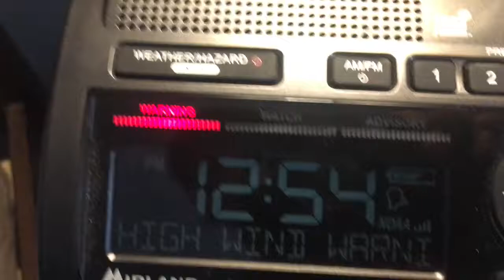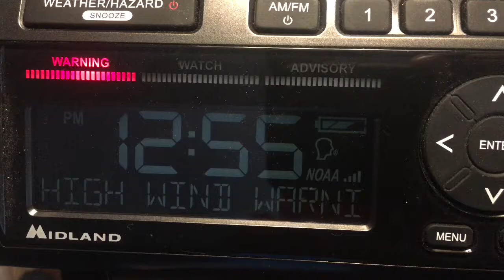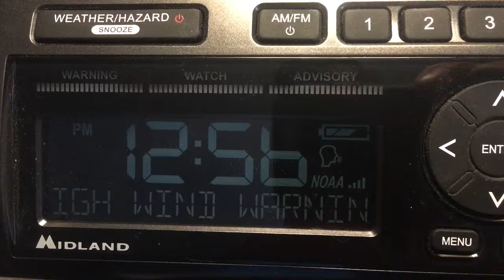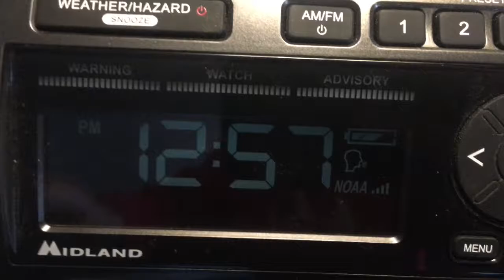***RARE***REAL NOAA Weather Radio Alert #20 & 21: HIGH WIND WARNING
This is my capture of the double header high wind warning that was issued for my area last week. The last time the Albany WFO toned for a HWW was in 2015. Enjoy!